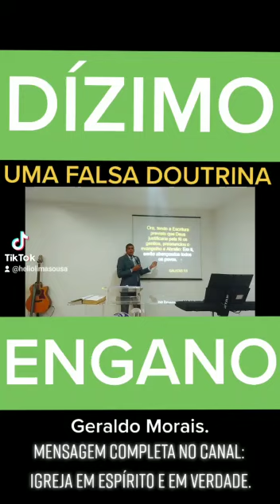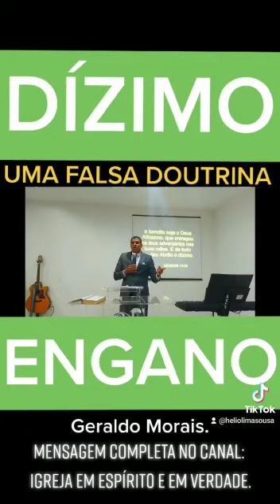TRASNFORMARAM A VERDADE DE DEUS EM MENTIRA